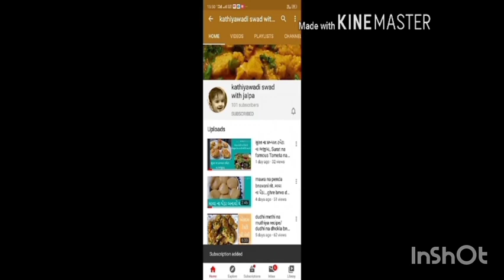Suji ka uttapam .with chutneys.. Suji uttapam recipe.. સુજી ઉત્તપમ। રવા ઉત્તપમ।झटपट रवा उत्तपम विधि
દાળ-ચોખા પલાડ્યા વગર ઓછી મહેનતમાં એકદમ ટેસ્ટી ઉત્તપમ | Uttapam | Sooji Uttapam |  Suji ka uttapam ...with chutneys..।झटपट रवा उत्तपम विधि
Suji uttapam recipe.. સુજી ઉત્તપમ। રવા ઉત્તપમ। green chutneyand red chutny#झटपट_रवा_उत्तपम_विधि
sojiuttapam ravauttapamwithchutneys grebandredchuteyforuttapam,idli,dosa#instantrecipe#esaytestyrecipe#સુજીઉત્તપમ#રવાઉત્તપમsujiuttapamrecipe#subhahkanasta#chatakedarnasta#lunchdiner#gujratostyal#sujiuttapamingujrati#howtomakesujiuttapam#sujiuttapamkaisebnaye#kathiyawadiswadwithjalpa